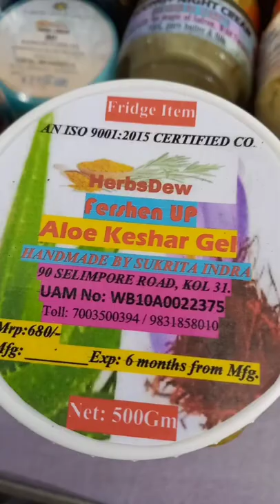HD AloeVera and Keshar gel with cucumber.. perfect refreshment for summer...